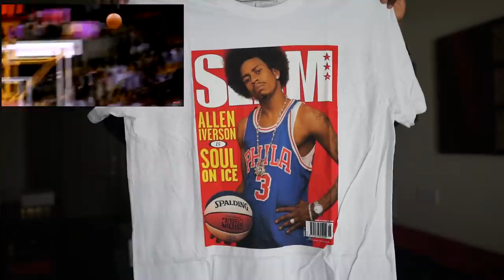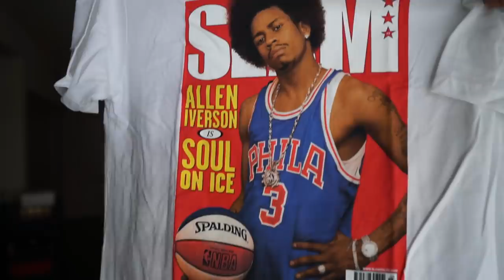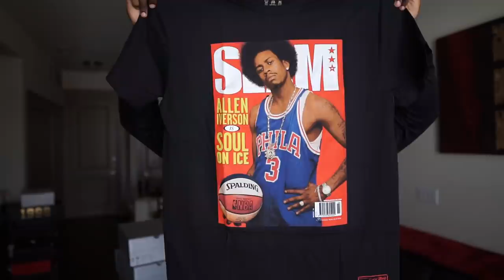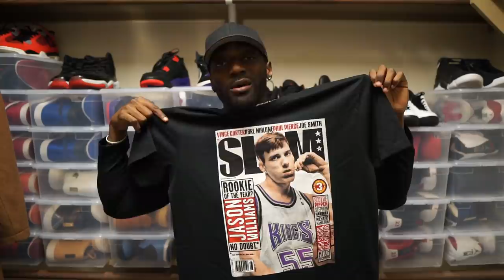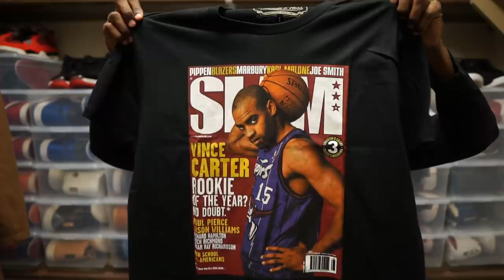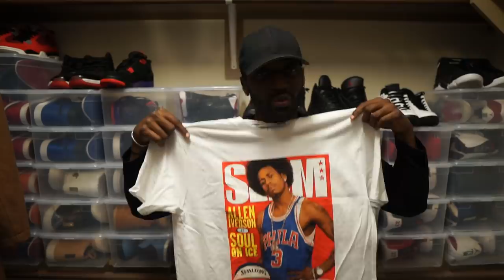THIS IS A MUST COP 🔥🔥🔥 YOU HAVE TO BUY THESE!! I Bought All 4 Of Them